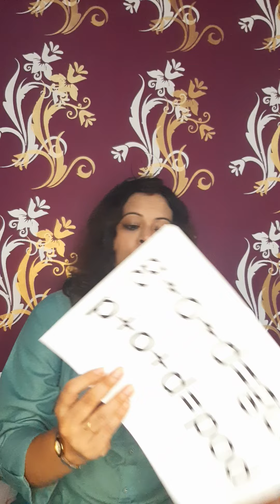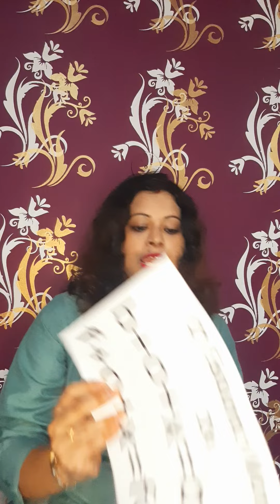O Vowel Sounds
O vowel sound..